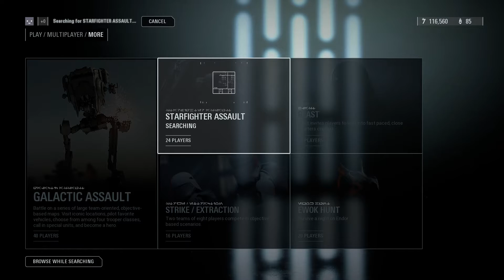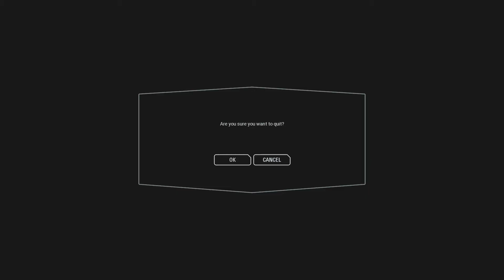Dog fights and Talking about the Sequel Trilogy | STAR WARS Battlefront II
we do more star wars battlefront II shenanigans.